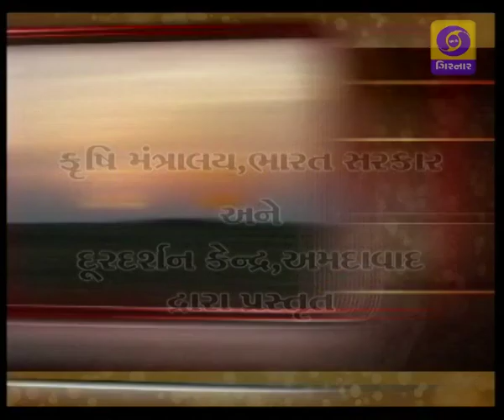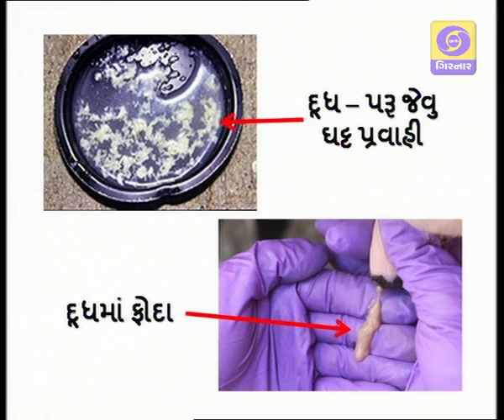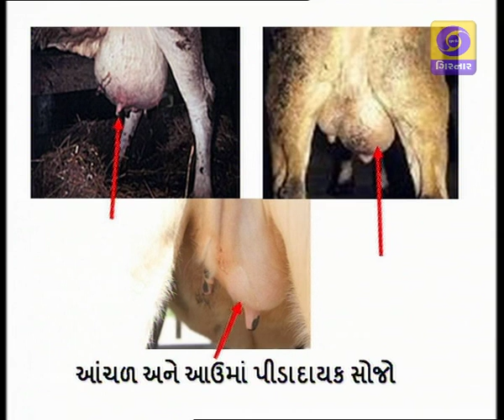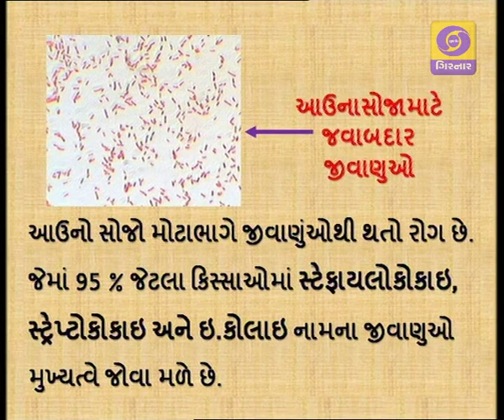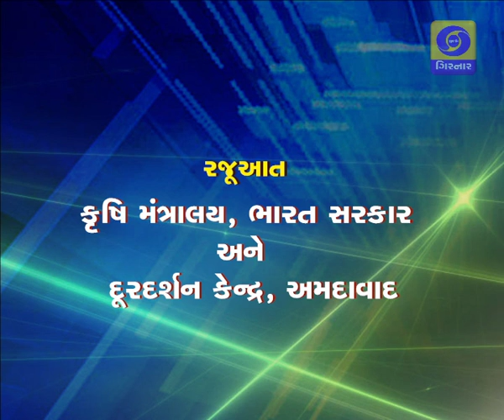KRISHI DARSHAN - DOODHARU PASHUOMA JOVA MALTA AANCHAL NA ROGO ANE TENE ATKAVVANA UPAYO